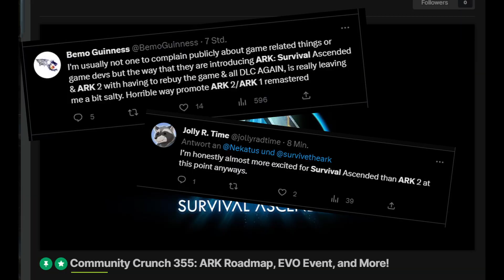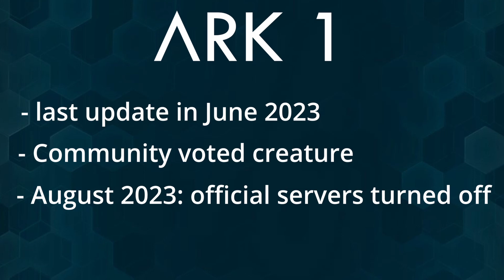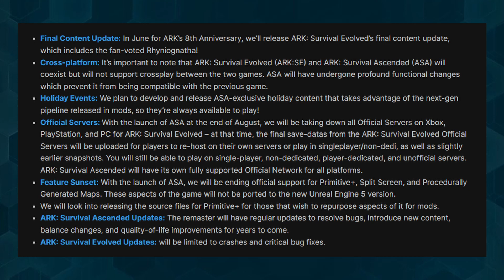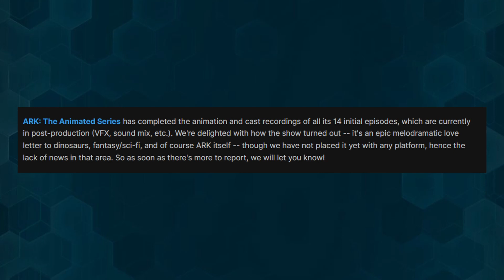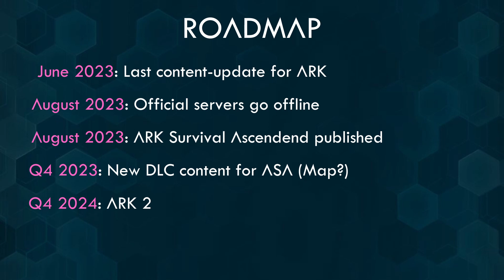The End of ARK Survival Evolved | Roadmap explained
With the release of ARK Survival Ascendend it is time to say goodbye to ARK Survival Evolved.

BLUESKY ◈◈ @tiiaaurora.bsky.social
HIVE ◈◈ @TiiaAurora
Threads ◈◈ @tiiaaurora